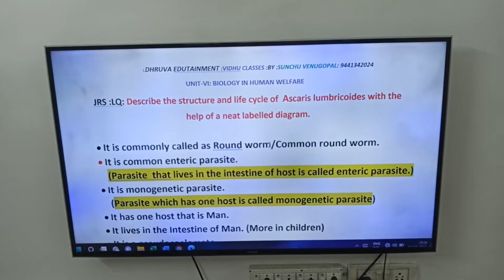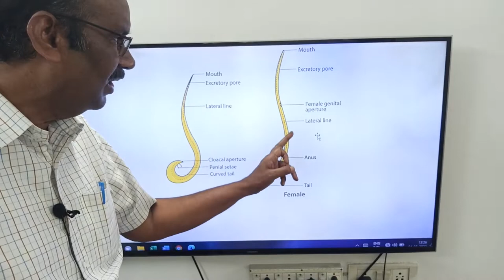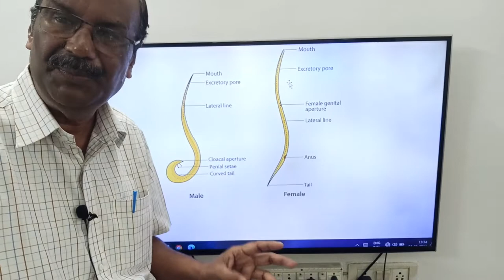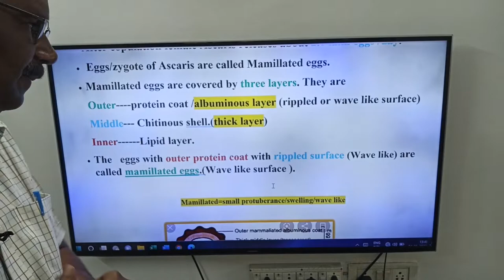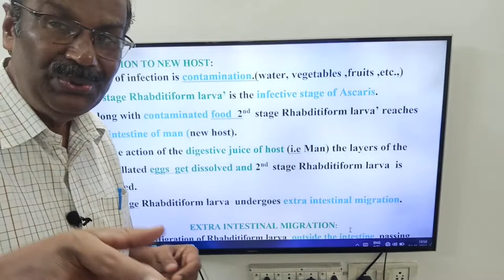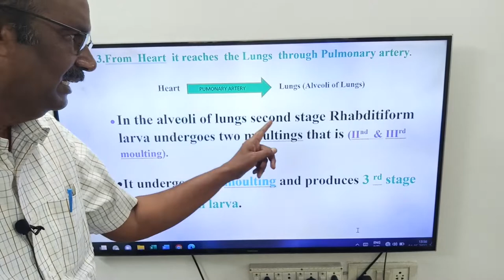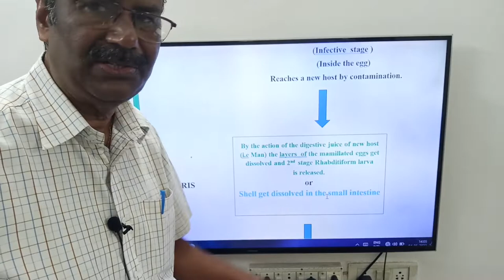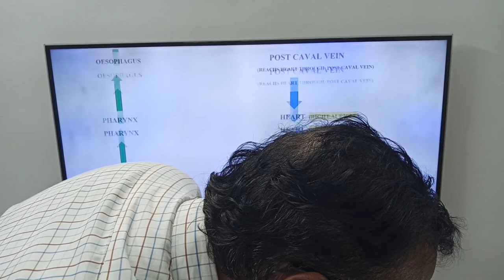227.ASCARIS Structure &Life cycle.